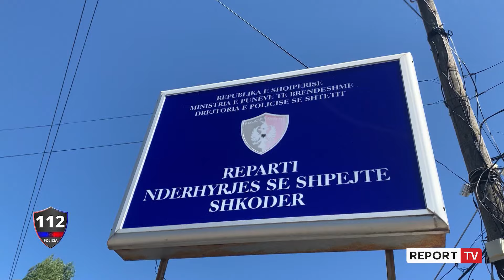Nuk i shpëtoi “syrit” të policisë, kapet me armë në çantë! FNSH “përplaset” me tifozerinë Polake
ARMËMBAJTJA PA LEJE
Grupi Shigjeta ka dalë për kontroll nëpër kryeqytet.
Në një prej zonave të Tiranës një person po kryente lëvizje të dyshimta.
Shigjetat e ndalojnë dhe pas ushtrimit të kontrollit konstatojnë se ai mbante një armë pa leje.
Poseduesi i armës dhe dy personat që e shoqëronin u dërguan në komisariat për procedurat e mëtejshme.

KUR NUK JUSTIFIKOHET MBAJTJA E NJË SHKOPI BEJSBOLLI
Një shkop bejsbolli që mbahet në automjet pa ndonjë shkak të arsyeshëm, shndërrohet në mjet të rrezikshëm për shoqërinë. Drejtuesi i mjetit që e posedon duhet të japë sqarimet e tij në komisariat pasi nuk bindi skuadrën Shqiponja në terren.

FNSH “PËRPLASET” ME TIFOZERINË POLAKE
Reparti i ndërhyrjes së shpejtë Shkodër niset drejt Tiranës në mbështetje të masave të kërkuara nga UEFA për ndeshjen e futbollit Shqipëri-Poloni.
Nuk munguan tensionet në stadiumin AIR ALBANIA.
Tifozeria polake është përfshirë në një konflikt me kuqezinjtë.
Është dashur ndërhyrja e policisë për të qetësuar situatën.
Policia ka vendosur kordon të dyfishtë mes dy tifozerive.